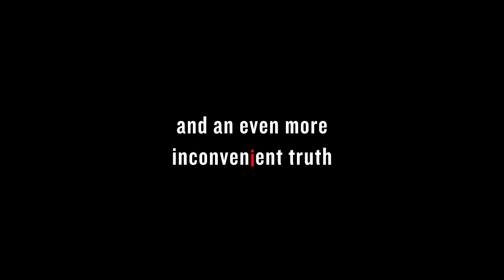Booth & Pat - Village Idiots - Episode 1 Trailer Style - The Mail Order Bride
Pat orders a mail order bride.  Hijinks ensue.

Cast:
Booth Daniels
Patrick Frankfort
Kerri Reed

Filmed & edited by Danny Prussman of BluntNYC Creative

Written by Aaron Stoker-Ring
Directed by Aaron Stoker-Ring & Danny Prussman